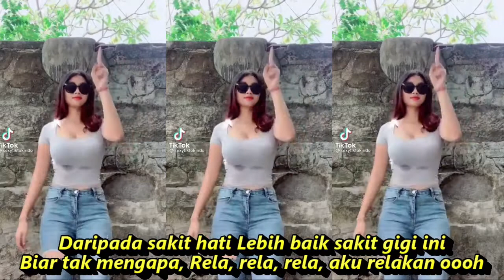SAKIT GIGI DJ REMIX KOMPILASI TKTOK & SHORT YT HOT DANCE SEGER SEGER REFRESHING PIKIRAN JUDEG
Sakit Gigi
Meggy Z
Putus lagi cintaku Putus lagi jalinan kasih
Sayang ku dengannya
Cuma karena rupiah
Lalu engkau berpaling muka Tak mau menatap lagi
Kalau terbakar api Kalau tertusuk duri mungkin
Masih dapat kutahan Tapi ini sakit, lebih sakit
Kecewa karena cinta Jangankan diriku
Semut pun 'kan marah Bila terlalu sakit begini
Daripada sakit hati Lebih baik sakit gigi ini
Biar tak mengapa Rela, rela, rela, aku relakan
Rela, rela, rela, aku rela Kalau terbakar api
Kalau tertusuk duri mungkin Masih dapat kutahan
Tapi ini sakit lebih sakit Kecewa karena cinta
Jangankan diriku, Semut pun 'kan marah
Bila terlalu sakit begini
Biar tak mengapa, Rela, rela, rela, aku relakan oooh
Kecewa karena cinta Kecewa Karena cinta
Sumber: Musixmatch